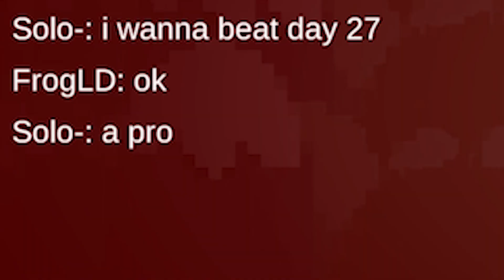【Pixel Survival 2】We call this 'Find game'